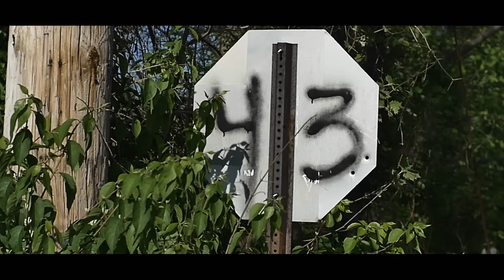STYNE O T B SHOT BY FASTLIFE FILMS